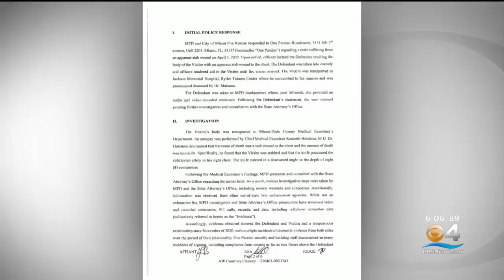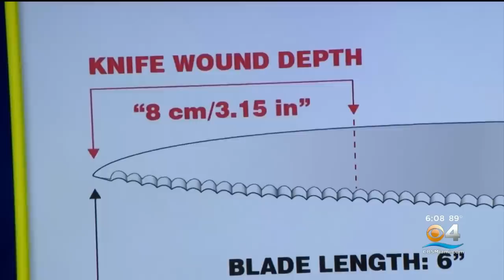Formal charges announced against Instagram model Courtney Clenney in killing of boyfriend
Miami State Attorney Katherine Fernandez Rundle announced the filing of criminal charges against Instagram model Courtney Clenney during a Thursday afternoon press conference in the fatal stabbing of her boyfriend.